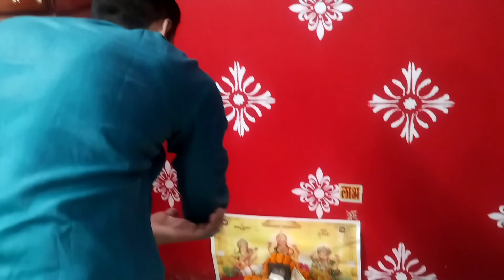Vlog - 38 - What a Diwali ♥️♥️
This diwali was so special for us. It was my brother's birthday on choti diwali. We really enjoyed alot. Check out the video.